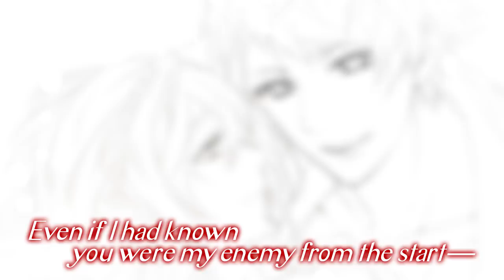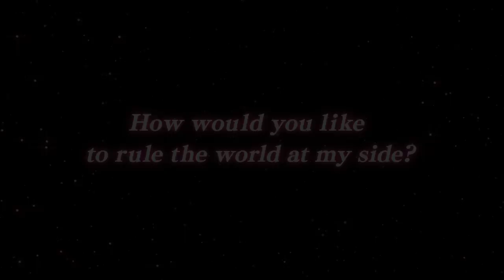Official Trailer - Ikémen Sengoku: Romances Across Time (Otome Game)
You've just nabbed your dream job as a fashion designer when you're sent hurtling back in time to an alternate version of Sengoku era Japan! In a world where it takes one man to conquer a nation, do you have what it takes to conquer his heart?

Enjoy gorgeous characters voiced by some of Japan's most popular Voice Actors!
Nobunaga Oda (Voice: Tomokazu Sugita)
Masamune Date (Voice: Kazuki Kato)
Yukimura Sanada (Voice: Kensho Ono)
Ieyasu Tokugawa (Voice: Toshiki Masuda)
Hideyoshi Toyotomi (Voice: Kohsuke Toriumi)
Shingen Takeda (Voice: Yuuichiro Umehara)
Mitsuhide Akechi (Voice: Shunsuke Takeuchi)
Mitsunari Ishida (Voice: Yoshitaka Yamaya)
Kenshin Uesugi (Voice: Hiroaki Miura)
Sasuke Sarutobi (Voice: Kenji Akabane)
Kennyo (Voice: Tarusuke Shingaki)